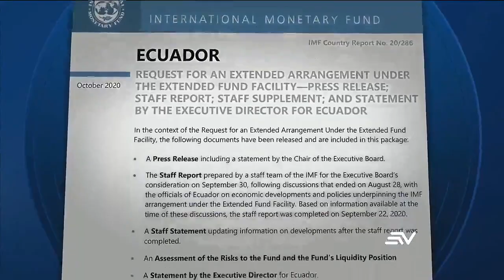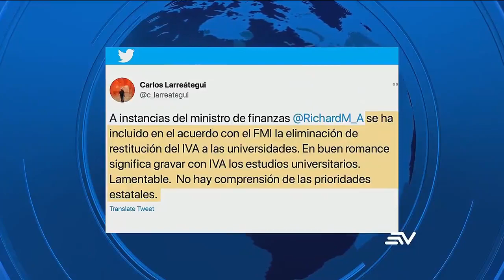Asombro y rechazo: las reacciones tras las propuestas del FMI para otorgar préstamos a Ecuador